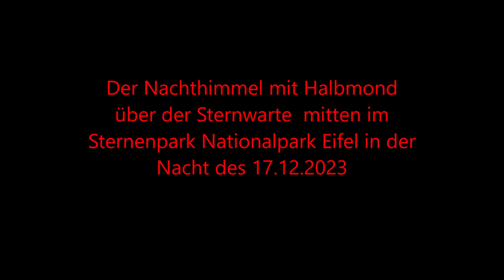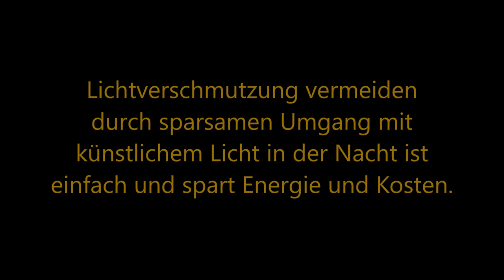2023 12 17 Sternenwanderung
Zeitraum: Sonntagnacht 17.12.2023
Die 1328 Einzelaufnahmen, die diesem Zeitraffervideo zugrunde liegen, wurden mit folgender Ausrüstung angefertigt:
Canon 500D mit Fernauslösung, Sigma 4,5 mm Circular-Fisheye-Objektiv mit Objektivheizung auf feststehendem Stativ